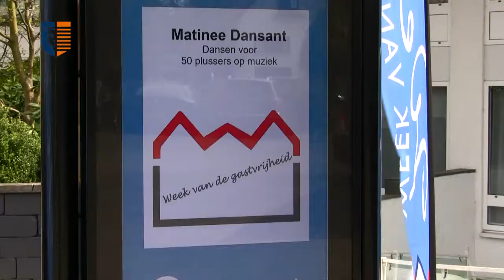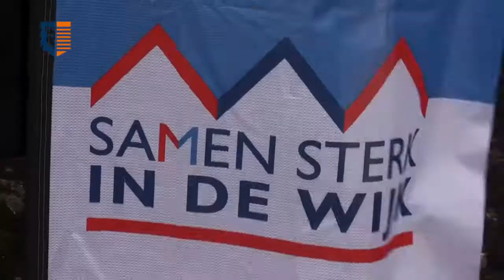Matinee Dansant (Vught) - Week van de Gastvrijheid